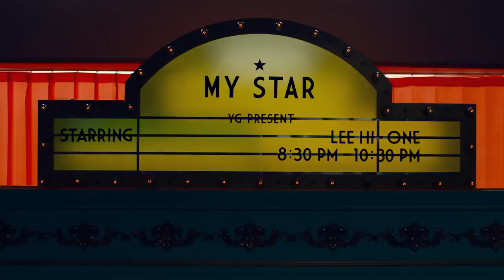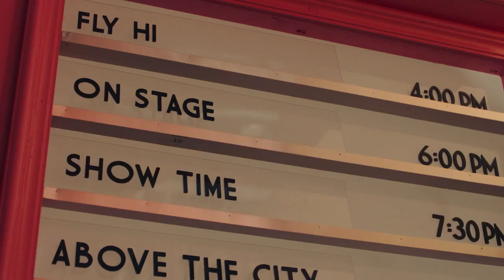LEE HI - MY STAR / [K-pop] channel Mnet HD